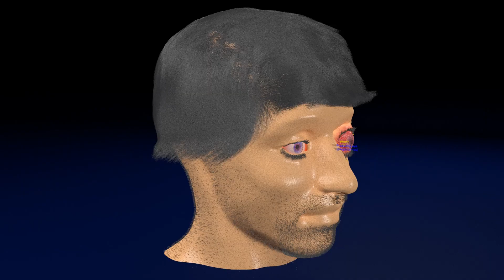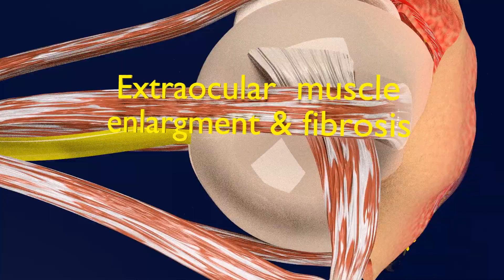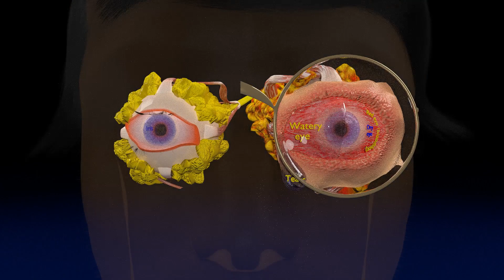thyroid eye disease I thyroid eye hypothyroidism I eye hyperthyroidism - what is graves' disease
thyroideyedisease thyroideyehypothyroidism eyehyperthyroidism whatisgraves'disease?

Thyroid is an endocrinal organ present in anterior side of neck with various diseases caused by hyperfunctioning or hypofunctioning as well as normally functioning of thyroid gland. This model is depicting the eye changes seen in  thyroid diseases.
thyroid eye disease - thyroid eye disease: diagnosis and symptoms
thyroid eye disease - thyroid eye disease - - an explanation
thyroid eye disease - thyroid eye disease characteristics
thyroid eye disease - ted, thyroid eye disease, immunology
thyroid eye disease - thyroid eye disease
thyroid eye disease - thyroid eye disease - 13. lid surgery an explanation
thyroid eye disease - thyroid eye disease- causes, symptoms, diagnosis, treatment, pathology
thyroid eye disease - what is thyroid eye disease (ted)?
thyroid eye disease - lecture: thyroid eye disease: diagnosis and management
eye hyperthyroidism - what is graves' eye disease?
eye hyperthyroidism - thyroid eye signs mnemonic
eye hyperthyroidism -  so a thyroid related ophthalmopathy usually  has a hyperthyroidism  but the thyroid  levels also   may  be  normal. thyroid eye disease can be a distressing effect of hyperthyroidism that changes the way the eyes look and sometimes how they function.
Thyroid eye disease is a rare disease in which progressive inflammation damages muscle  fat  and connective tissues around the eyes..
Thyroid eye disease  or graves’ disease  is an autoimmune condition where the body attacks the thyroid and tissues in the eye socket.
Ted, thyroid eye disease, immunology.
Thyroid eye disease characteristics.
What is thyroid eye disease (ted)?
    with thyroid eye disease
    with the thyroid eye disease
    thyroid eye or graves’ disease
    is thyroid eye
What is thyroid eye disease?
    discusses thyroid eye
A significant portion of persons with graves’ disease – up to 50%  – will also have eye problems  commonly referred to as thyroid eye disease (ted)...
    develop thyroid eye
Which specialty usually diagnosis a person with graves’ disease and thyroid eye disease?..